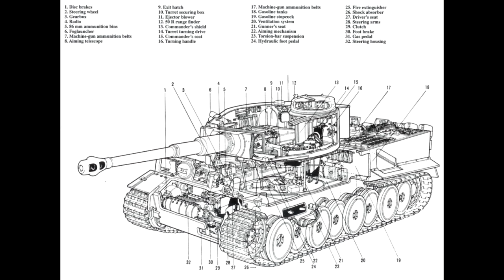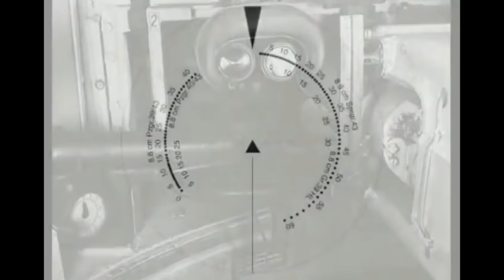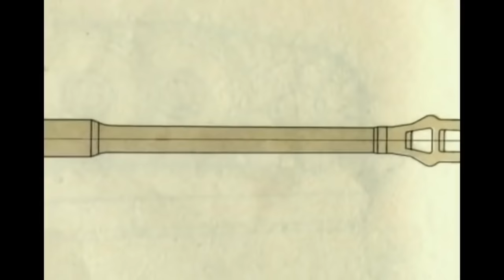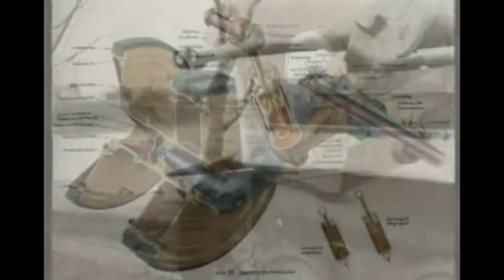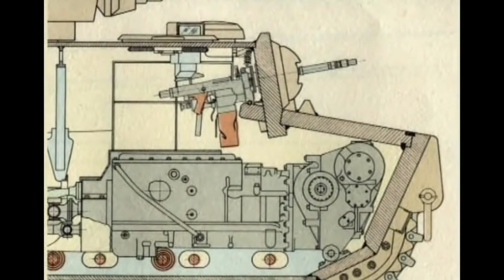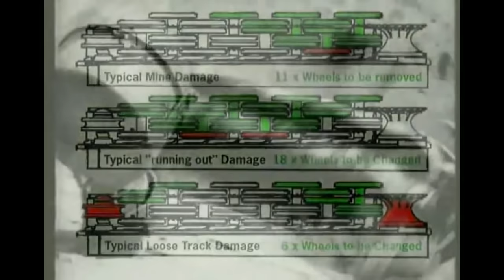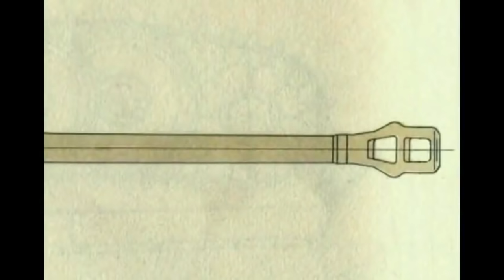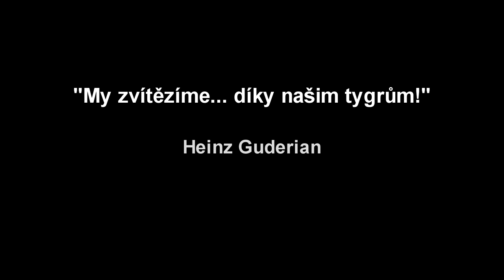Oceloví giganti 40. díl Panzerkampfwagen VI Tiger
! Pokud video nelze přehrát je to z důvodu že youtube to zakázalo na mobilech a konzolích na PC to jde !

"My zvítězíme... díky našim tygrům!"
                   Heinz Guderian

Tiger se stal bezesporu nejslavnějším německým tankem druhé světové války a jedním z nejslavnějších tanků historie vůbec. Jeho jméno zaznělo snad v každém válečném filmu a stalo se symbolem německé tankové techniky. A to všechno přesto, že jich bylo, ve srovnání s jinými stroji, vyrobeno jen velmi malé množství. Tanky Tiger bojovaly na všech frontách, na východě, na západě i v Africe. Nové těžké tanky na straně protivníků a vývoj stále účinnějších protitankových zbraní nakonec donutil Němce k vývoji nového, ještě mohutnějšího a mocněji vyzbrojeného tanku Tiger II neboli Königstiger, který během roku 1944 první Tiger ve výrobě nahradil. Königstigerů však nikdy nebylo vyrobeno tolik, aby mohly staré "jedničky" z výzbroje jednotek zcela vytlačit. Tanky Tiger I (jak bývají původní Tigery pro odlišení nazývány) tak bojovaly až do samotného konce války a vždy představovaly nebezpečné protivníky.Na kontech mnoha posádek byla celá řada vítězství v tankových soubojích a celková suma zlikvidovaných nepřátelských tanků a samohybných děl čítá několikanásobek vyrobených tanků Tiger.